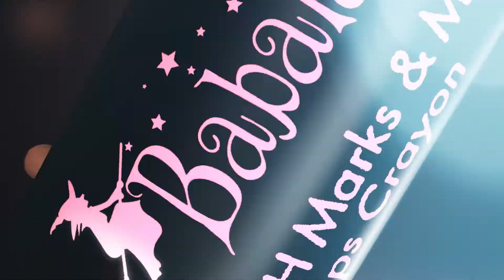Babalah Lipstic Thai Ver